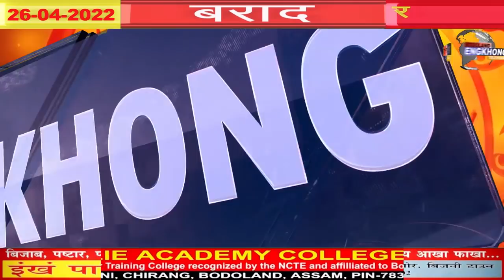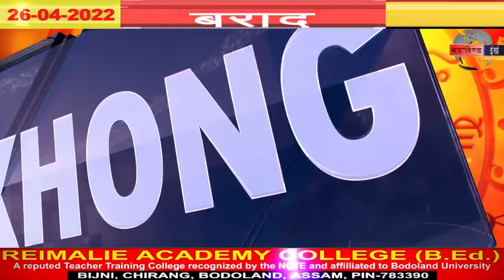26-04-2022 Borad |Bodoland Engkhong Television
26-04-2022 Borad |Bodoland Engkhong Television